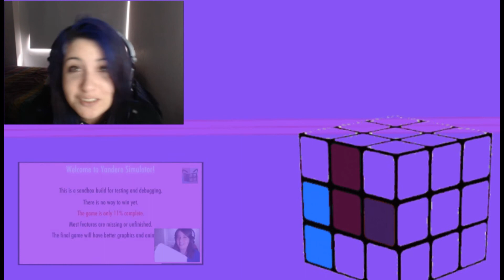¡Feliz Año! - RubyKat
¡Felices fiestas!